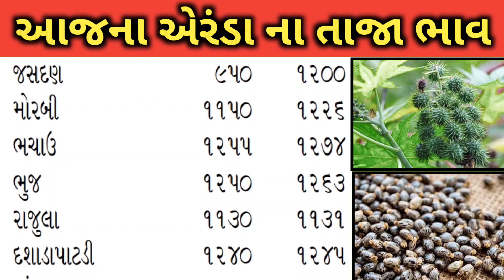Arenda na bhav | 02-10-2023 l એરંડા ના આજના ભાવ | Rajkot marketing yard and Patan marketing yard